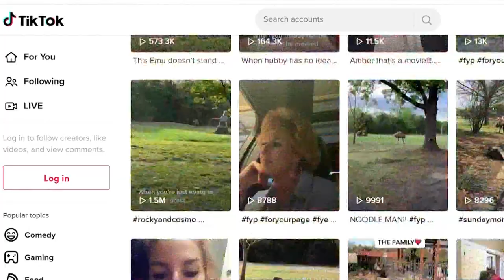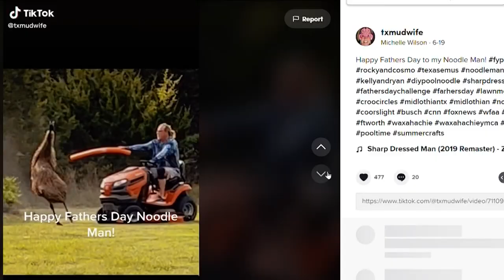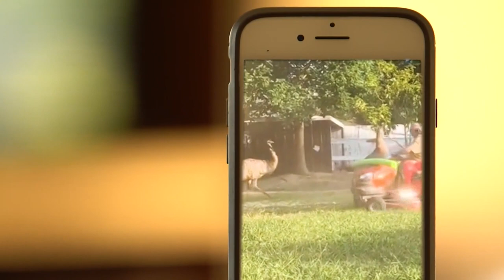The story behind the pool noodle emu-dueling lawn mowing internet sensation in Midlothian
"My only intent was to mow the lawn and get out of there as quick as possible. And look, if that entertained people, great," said Toby Wilson.